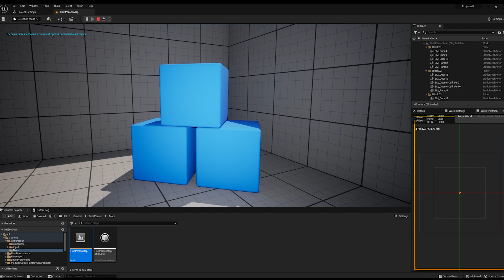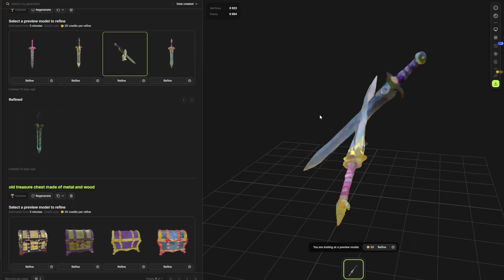Awakening Saga | devlog 8 - VOICE ACTING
I test voice acting with a real voice, talk about useful neural networks, and show goblins.